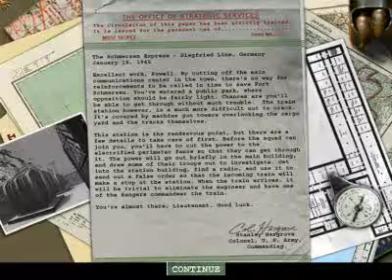MOHAA Mission 28 Schmerzen Express